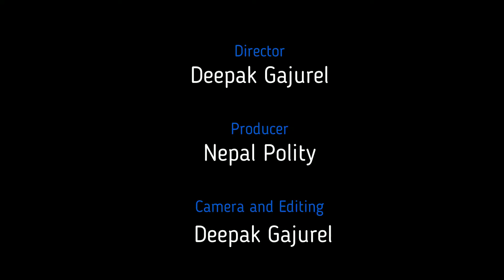Snow Leopard declining in Langtang National Park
Snow leopard population is declining in Langtang National Park of Nepal.

Talking to Associate Professor Deepak Gajurel, for Nepal Polity, University of Washington Biologist, Professor Dr. Randall C. Kyes says that the population of snow leopard has gone down.

"There are indications in recent years that snow leopard is declining, since we started monitoring this endangered cat species in early 2000's," Professor Kyes says.

"A survey we conducted in 2002 had recorded at least 5 cats in Kenjing area alone. But recent studies have revealed less number of its population. However, it is not clear whether the species is facing trouble in survival or are migrating to other places due to pressures," he adds.

Tribhuvan University Professor Dr. Mukesh Chelise and Professor Kyes had jointly studies on snow leopard in Langtan National Park, nearly two decades back.

This team of two wildlife scientists was the first to record the existence of snow leopard in Langtang National Park. "To the best of our knowledge of documented records, we (Dr. Chalise and Dr. Kyes) are the first to record snow leopard in Langtang," Prof. Kyes claims.

Though small scale survey studies have regularly been done on snow leopard at some areas of Langtang National Park, detail study is yet to be carried out. "An extensive research on habitat, prey species' availability, possibility of migration, human encroachment, outside pressures on wildlife and other vital aspects is required," says the American wildlife expert.

During his research trip to Nepal in February 2018, University of Washington Professor Dr. Randall C. Kyes spent few minutes with Tribhuvan University Associate Professor Deepak Gajurel for Nepal Polity and shared his knowledge and information on this endangered species of wild animal.

The video record of the same follows.